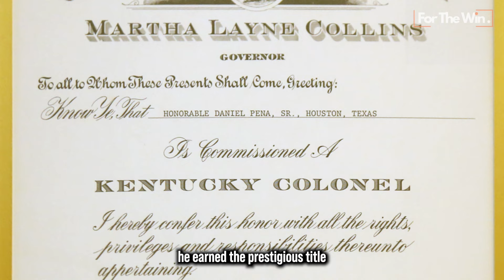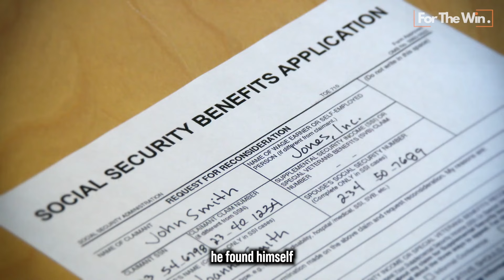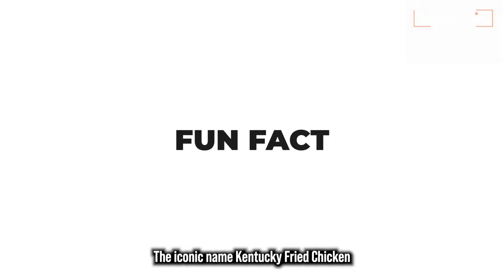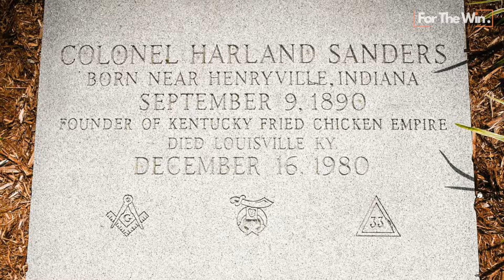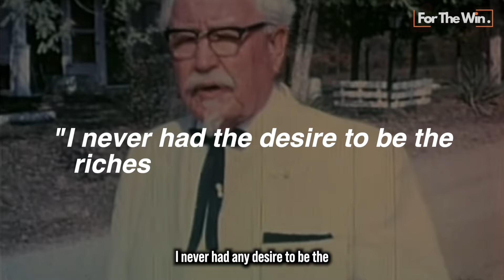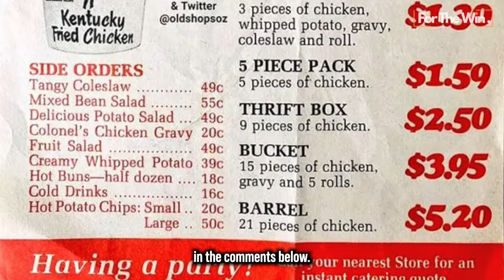KFC's Colonel Sanders: Failed 1009 Times Before Succeeding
Step into the incredible journey of Colonel Harland Sanders, the founder of KFC, who faced 1009 rejections before his recipe for success finally took the world by storm. This motivational video uncovers the relentless perseverance and determination of Colonel Sanders, whose story is a testament to never giving up, regardless of age or obstacles.

Discover the early beginnings of Colonel Sanders's quest to perfect his now-famous fried chicken recipe, and the countless challenges he faced. From his humble beginnings cooking in a small Kentucky gas station to approaching restaurant after restaurant without success, Sanders's story is one of true grit and perseverance.

This video highlights:

- The origins of Sanders's famous fried chicken recipe.
- Detailed accounts of the rejections and setbacks he faced.
- The breakthrough moment that led to the global success of KFC.
- The growth of KFC into a fast-food empire.
- Lessons on resilience, marketing, and business growth from Sanders’s experience.

Perfect for entrepreneurs, business students, and anyone inspired by life-changing persistence, this video will show you that age and failure are merely numbers if you have the vision and determination to succeed.

Join us to explore how Colonel Sanders turned 1009 "no's" into a resounding "yes" that created one of the most recognizable brands in the world!